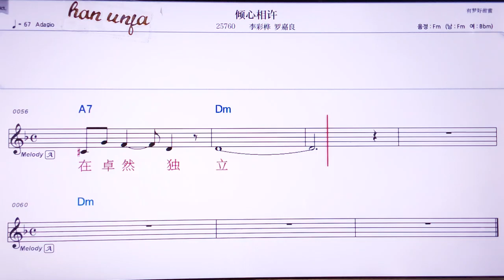💖허우후리아이썅니/ 👍Karaoke With Sheet Music/MR,노래방, , 악보, 코드,